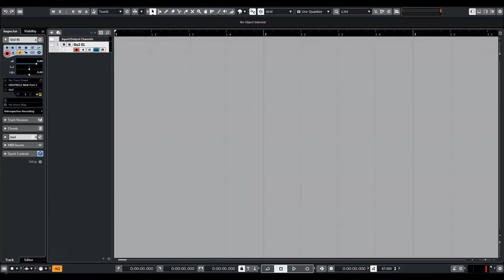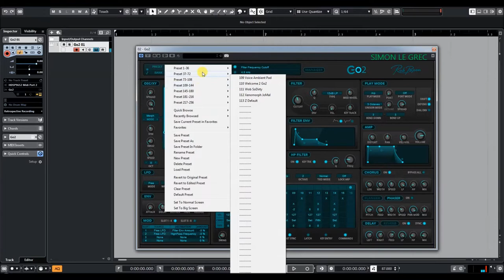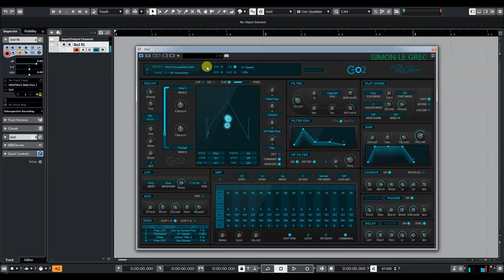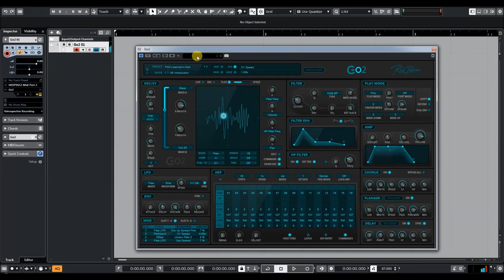Rob Papen | Go2 | Presets Preview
In the Rob Papen world of synthesis, there was one type of synthesizer missing. A synthesizer that has all of the controls and features available visually all at once.

The current Rob Papen collection holds synthesizers that contain many features and types of synthesis which sometimes can be daunting to the average user.
But there is always something tempting and fun in something that is so simple!
Look at the 1980s, in which we had top synthesizers like the Roland Jupiter-8, but also at the other end of the spectrum the simpler but fantastic synths like the SH-101.  And yes, both became classic synthesizers.
Compare it also whilst making music, very often less is more and this is also can be applied whilst using synthesizers.  Sure, with a heavily featured synthesizer, you can also be less complex in a patch. But this often still takes more time to achieve.

So, say hello to Go2 which ships now with over 1300 inspirational presets!
And yes, Go2 has all of the controls visual at the same time but still has some unique features and sound for sure… which makes sure that it will boldly go to where no other synth in this category went before.